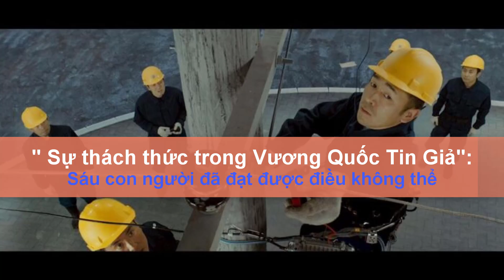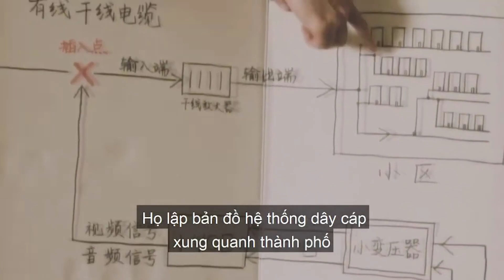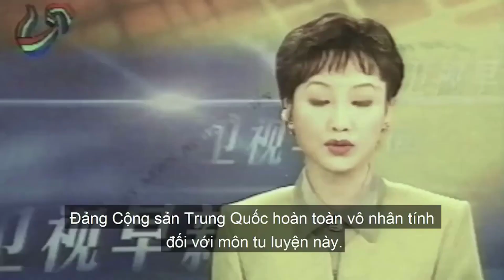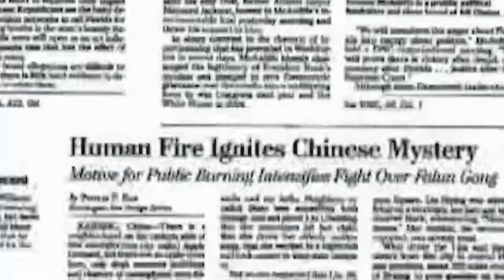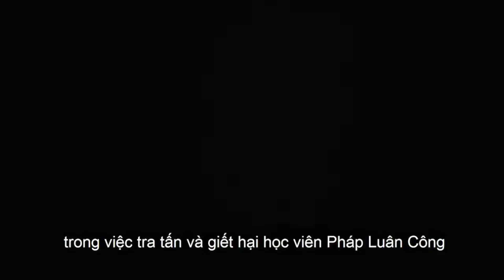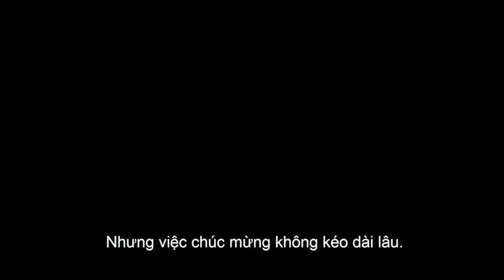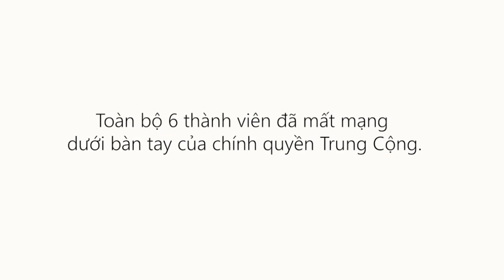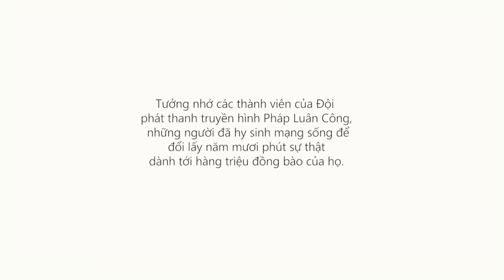Sự kiện chèn sóng truyền hình chấn động tại Trường Xuân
Sáu con người dũng cảm đã dùng tính mạng của mình  để đổi lấy năm mươi phút sự thật dành cho đồng bào của họ...